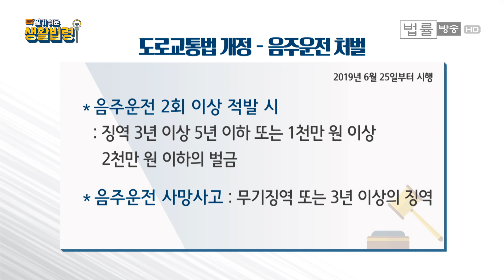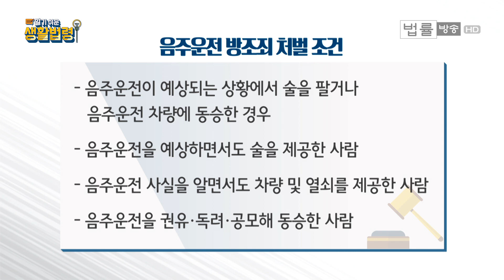여배우 고속도로 사망... 음주운전 방조죄의 모든 것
[법률방송뉴스=전혜원 앵커] 얼마 전에 한 여배우가 고속도로에서 사망하는 사건이 발생하면서 한동안 뜨거운 이슈가 됐었는데요. 이 사건에서 많은 분들이 의아해 했던 게 3차로 고속도로 한 가운데인 2차로에 차를 세웠다는 것입니다.

많은 분들께서 왜 2차로에 차를 세웠을까 하고 궁금해 하셨는데, 그 궁금증을 조금은 풀어줄 국과수 부검 결과가 몇일 전에 나왔죠. 당시 운전자가 면허취소 수준의 만취 상태였던 것으로 나타났는데요. 이에 남편에 대한 음주운전 방조죄 이야기가 계속해서 나오고 있습니다.